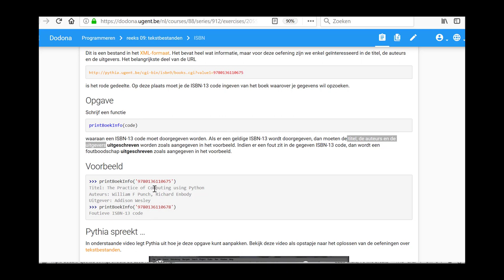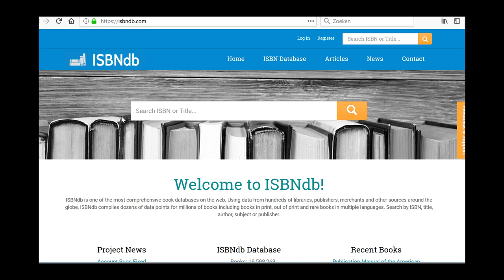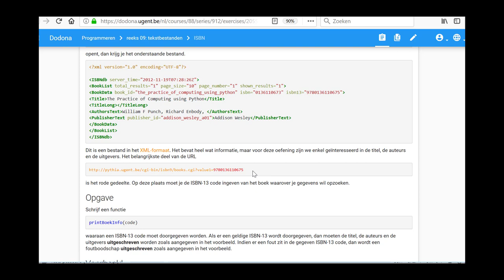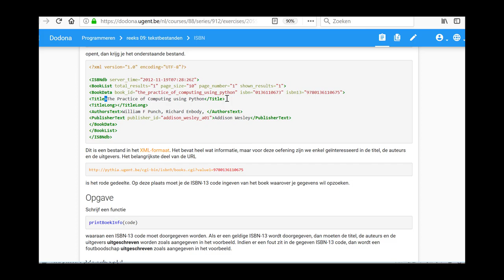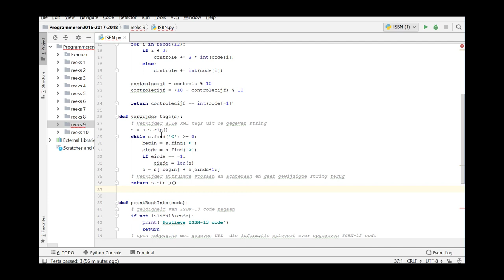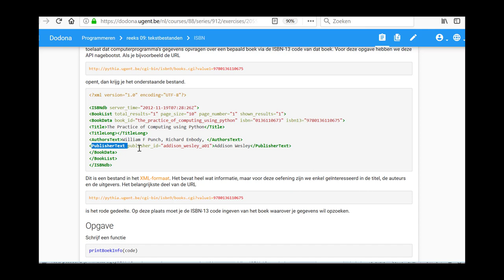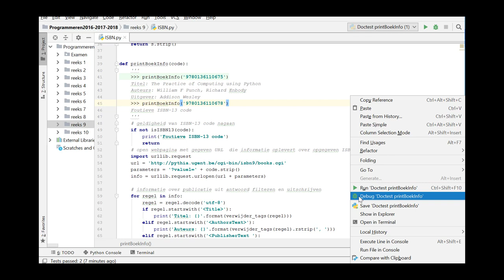ISBN Reeks 9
behandelde onderwerpen: ISBN oefening (demo) uit reeks 9 - bestanden - online bestanden - open en sluiten van bestanden - verwerken van records